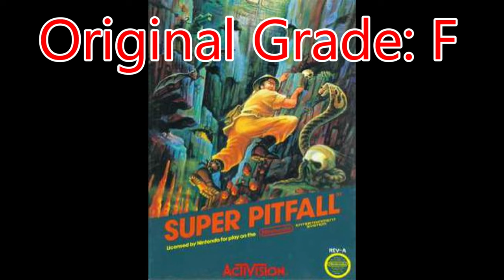Reevaluating 2007 Reviews (Wild Card Wednesday - Episode 57)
Reevaluating the grades I gave in my reviews in 2007
Wild Card Wednesday - Episode 57